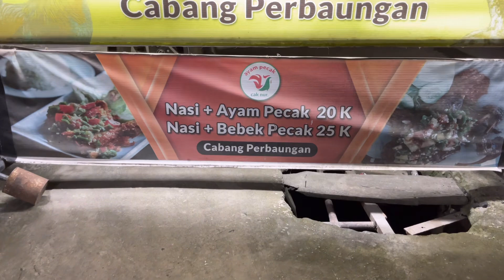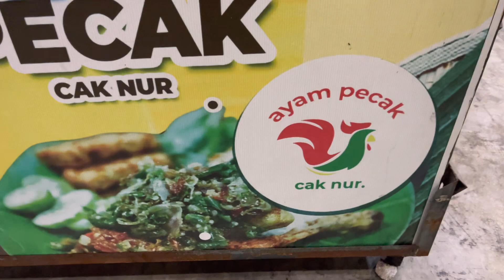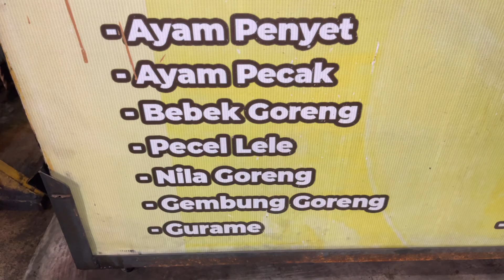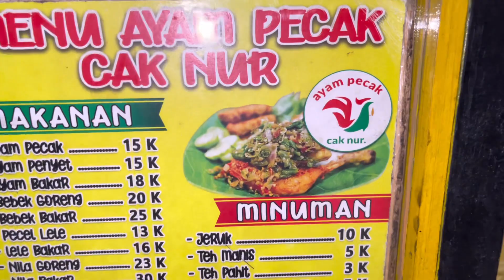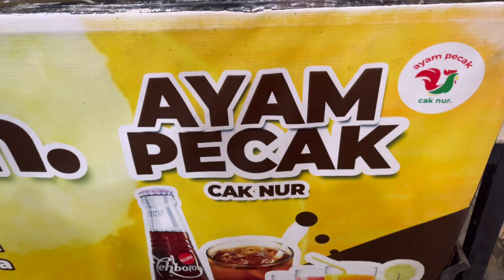AYAM PECAK CAK NUR TANJUNG MORAWA LARIS MANIS || SAMBAL TERI CABAI IJAU ENAK / street food Indonesia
Selamat datang ke channel ini yang memaparkan makanan jalanan popular serata tempat dan pada kali ini di TANJUNG MORAWA DELI SERDANG INDONESIA digemari ramai AYAM PECAK CAK NUR.